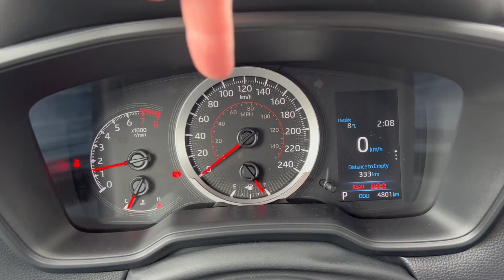2022 Toyota Corolla Cross LE AWD Review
The all-new 2022 Toyota Corolla Cross continues to interest us. Combining the Corolla name with a small crossover can only be a recipe for success. In this review, we touch on why the LE AWD is the better buy.